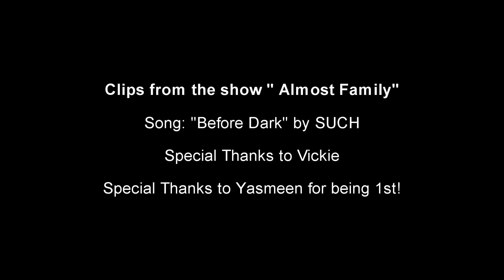Edie & Amanda - Before Dark